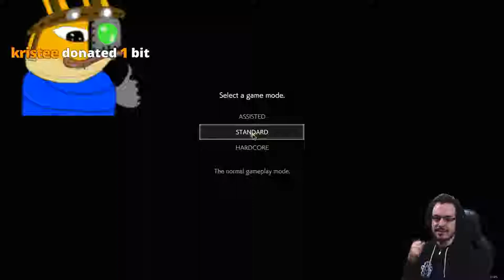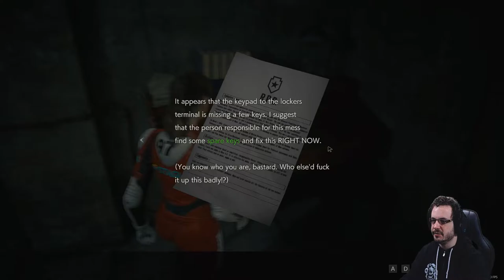RESIDENT EVIL 2 Remake #1 Claire B | Elza Walker